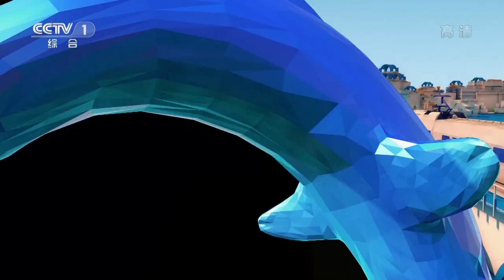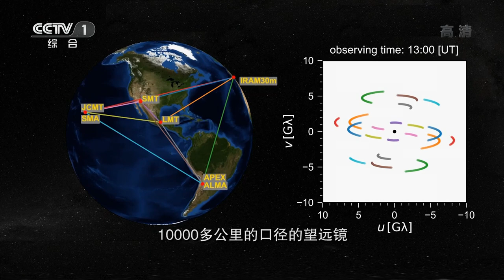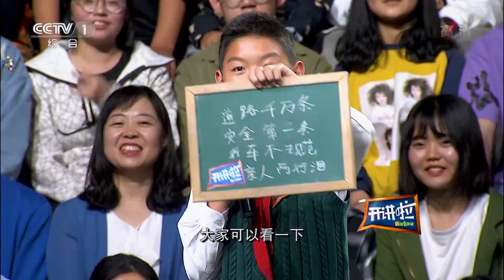《开讲啦》 中国黑洞研究团组首席科学家苟利军：人类首张黑洞照片是怎么拍出来的？ 20190525 | CCTV《开讲啦》官方频道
本期节目主要内容：
04:02 网友提问：黑洞会把地球吸走吗？
04:47 网友提问：既然有黑洞，有白洞吗？
05:18 网友：花了两年拍黑洞，还没我手机拍的清楚！苟利军：其实是十年；
06:33 网友提问：中国为拍摄黑洞做了什么贡献？为什么没用FAST？
07:50 苟利军讲解黑洞照片是怎么拍出来的？
10:08 苟利军：黑洞不发光，能吸引几乎所有物质；
11:37 苟利军：银河系里的黑洞比地球上的沙子还多；
12:09 苟利军：黑洞名字是科学家洗澡的时候想出来的；
13:30 苟利军：黑洞照片和科学家的预测基本一致；
14:36 苟利军：历经艰辛，我们的中国团队独立完整而精确地描述了一个黑洞；
17:16 苟利军：追求本质，科学无止境；
18:40 苟利军：大学入学有15位同学，毕业只有3个还搞天文；
19:31 苟利军：观测黑洞有啥用？其实我也不知道；
20:13 苟利军：无意的科学发现，可能会引发巨大的社会变革；
24:20 观众提问苟利军：怎么确定我们观测到的是黑洞？
25:06 观众提问苟利军：黑洞能吞噬地球垃圾吗？
25:58 青年提问苟利军：如何才能当一位天文学家？
29:07 青年提问苟利军：如何拿捏科普的娱乐性与严谨性？
31:18 青年提问苟利军：《流浪地球》里的天文知识是正确的吗？
33:13 青年提问苟利军：热度过后，如何让大众对天文有持续的兴趣？
35:23 青年提问苟利军：我们何时能用上中国自己的望远镜来观测星空？
37:04 青年提问苟利军：理工男VS文学男，谁更浪漫？
39:32 青年提问苟利军：如果让您“朝闻道而夕死”，您最想知道的终极问题什么？
41:41 青年提问苟利军：科学研究有一个终极意义吗？

还记得那张人类首次拍摄到的黑洞照片吗？这是人类第一次真正看到了黑洞的样子。有人说像甜甜圈，有人说像蜂窝煤。本期《开讲啦》节目邀请到了中国科学院国家天文台研究员，黑洞研究团组首席科学家苟利军，他将带大家了解更多关于黑洞的故事与秘密。